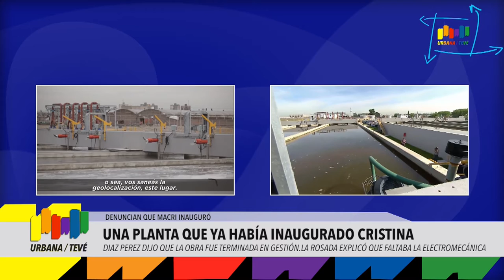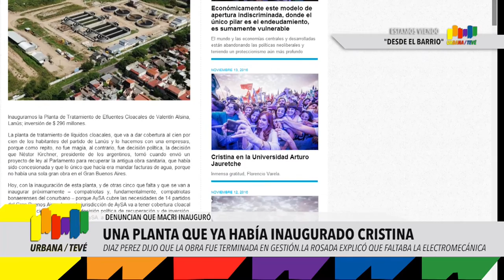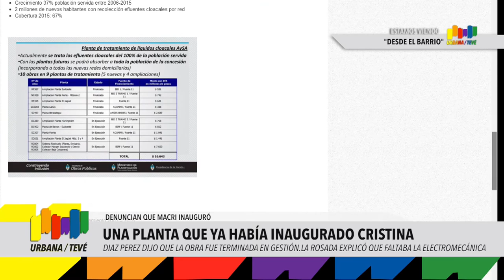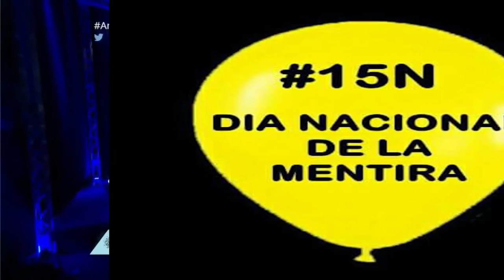Urbana Tevé - 15N Día Nacional de la Mentira